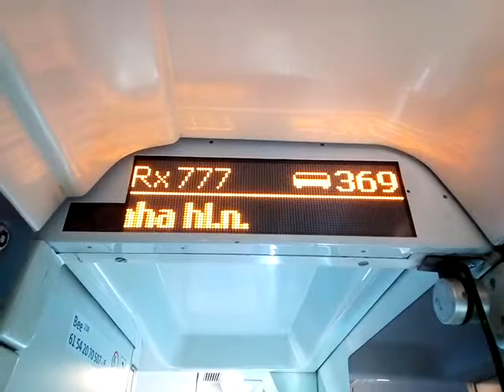Infopanel v Rx777 Pancíř